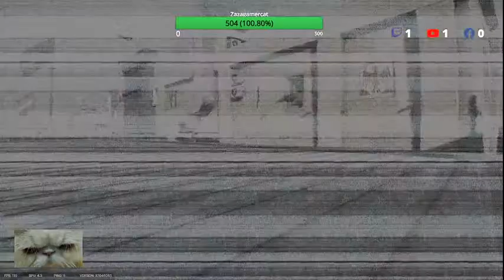Zazagamercat playing Rainbow Six: Siege/Extraction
Rainbow Six: Siege! Dear Gamer, I am Martin Goh Professional Magician from Singapore. Zazagamercat is my cute Persian cat. Zaza loves to play FPS games and many more. Sending stars is not important, just hope you guys can show some LOVE & Support. Come chat & chill with Zazagamercat. Share with Zazagamercat what is your favorite game and come watch some cool magic effect on my live stream. Some of ZAZAGAMERCAT favorite game are COD Black Ops Cold War, Shadow OF The Tomb Raider, Call Of Duty, Battlefield V, Sniper Elite, Hitman and many more...
Come chill with ZAZAGAMERCAT, chat with ZAZA.
Gaming On Acer Predator Trition 500 RTX2060